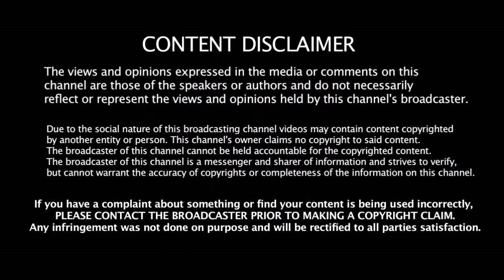Chennai Super Kings ரசிகர்களை கண் கலங்க வைத்த தோணி | CSK | Dhoni